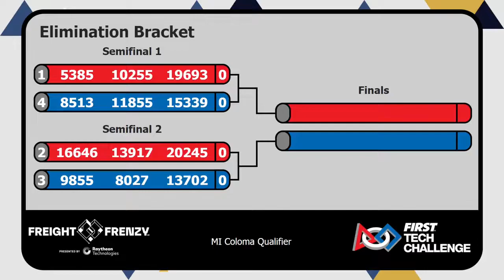2021-2022 Freight Frenzy FTC 19693 Coloma Semi1 ( 250 points) Dec 03-04